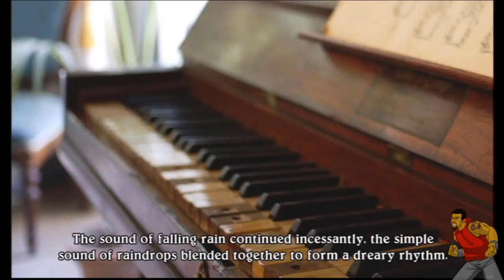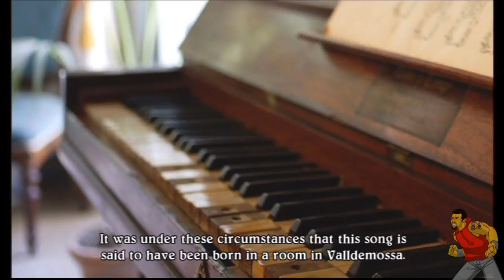Chopin's butch lady friend? - DFLP "Eternal Sonata (abridged)" Part 4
Last Episode: Polka meets Chopin.  Polka tries to convince Chopin that the world they are in is not unimportant even if it is all in his head.

Console I Played On:  xbox 360
Other Consoles Available:  ps3